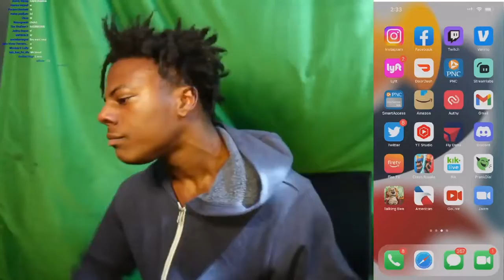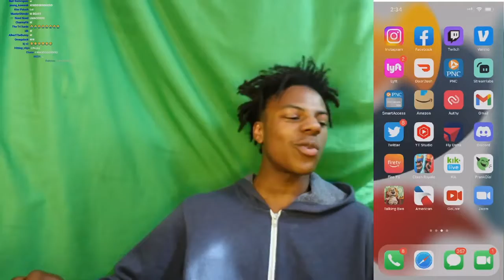Speed Attempts to Troll MrBeast on Facetime